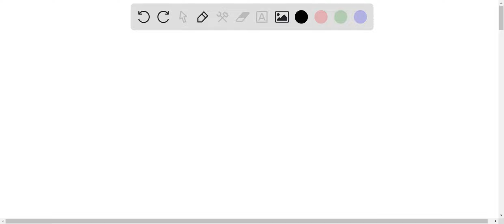The samples in a centrifuge in a medical laboratory is initially at rest: After the switch is on, i…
The samples in a centrifuge in a medical laboratory is initially at rest: After the switch is on, it starts rotating at a constant angular acceleration through 200 turns, until it reaches a steady angular speed of 625 rad/s_ Among many other samples, sample A is located 8 cm from the center (rotation axis): Find the angular acceleration of the sample while the rotation is reaching the steady state_ b. Find the angular speed of the sample 1.0 s after the centrifuge was turned on Show full work, starting from the original symbolic equations and reasons for full credit: Do not forget the units?